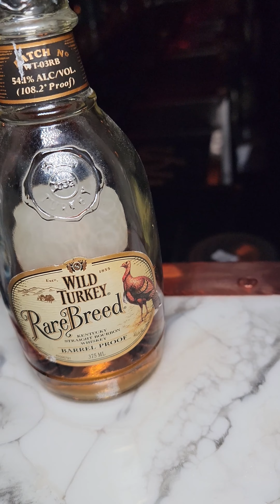Ride & Review: DOWN & OUT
This seafood-focused bar has an amazing oyster happy hour every day from 4-7pm with $0.75 oysters!!! They also offer a huge variety of rare, vintage whiskies.